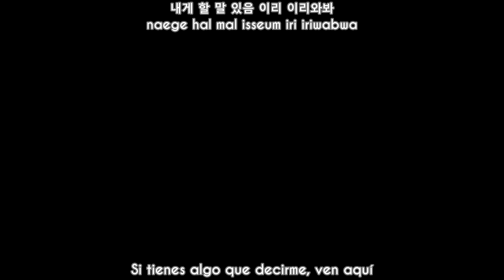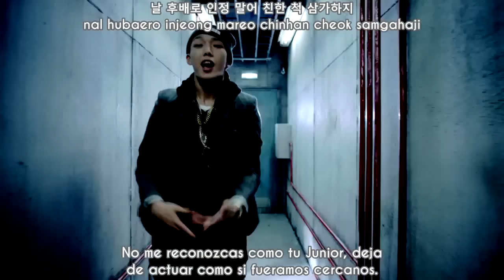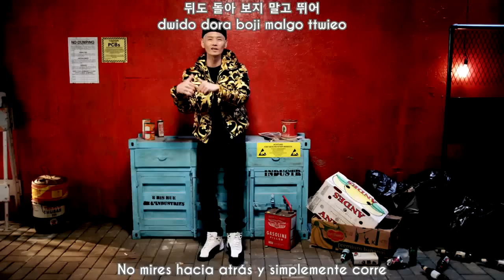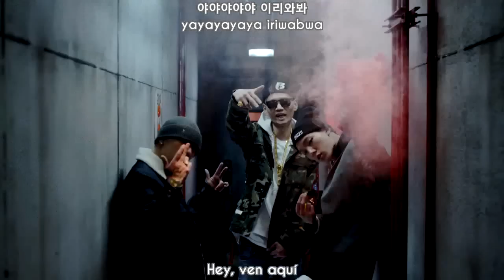Masta Wu – Come Here (feat. Bobby, Dok2) [Sub Español+Rom+Han]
MASTA WU – '이리와봐COME HERE' feat. Bobby, Dok2 SUB ESPAÑOL.